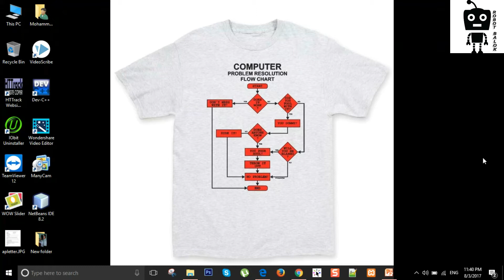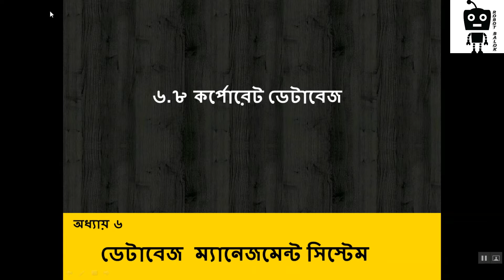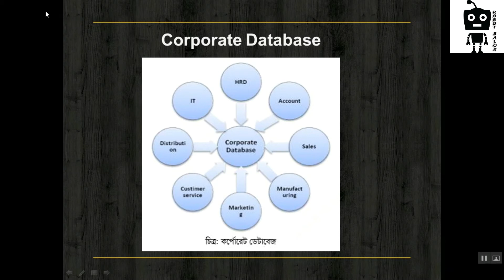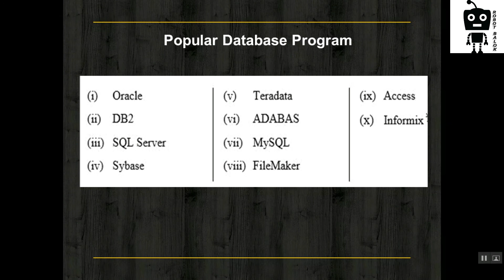6.8 Corporate Database (কর্পোরেট ডেটাবেজ )